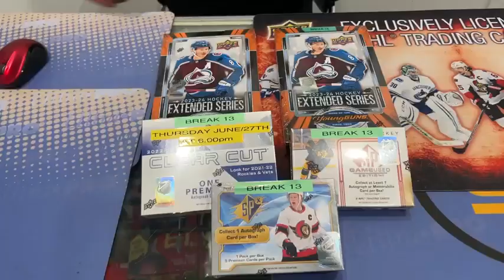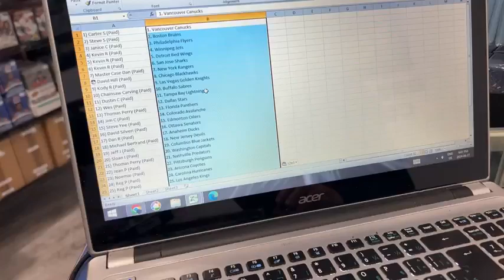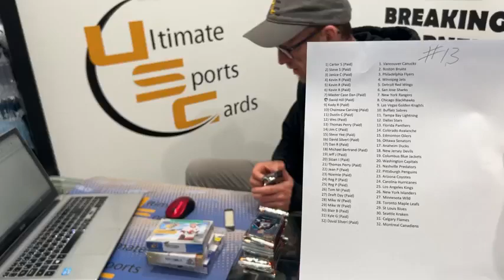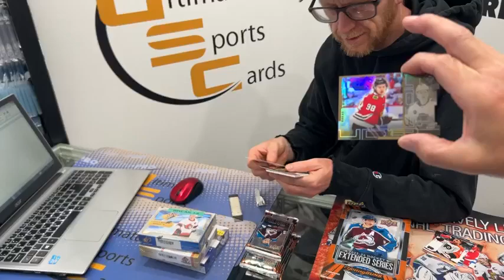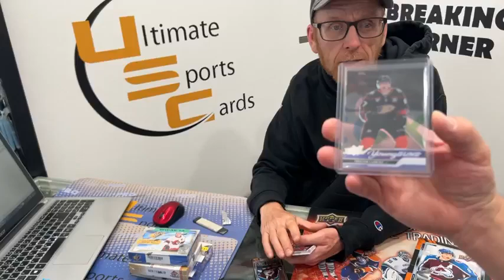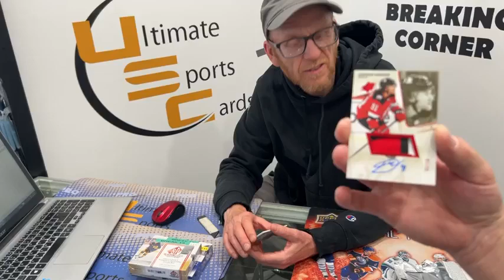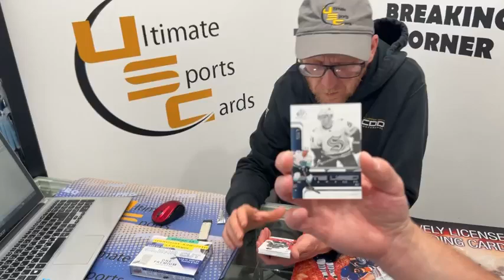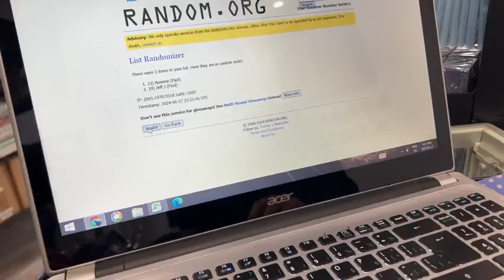Thursday Break #13 - quick mixer break including two boxes of 2023-24 Upper Deck Extended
Thursday Break #13 - quick mixer break including two boxes of 2023-24 Upper Deck Extended.  Nice Bedard hit and a sweet patch auto /15 in the SPx box.  Next break is live Wednesday July 3rd with a mini case of 2022-23 Ultimate Collection.   We will be posting the next Thursday break on Facebook at 1 p.m. on Tuesday July 2nd.  ultsportscards.com